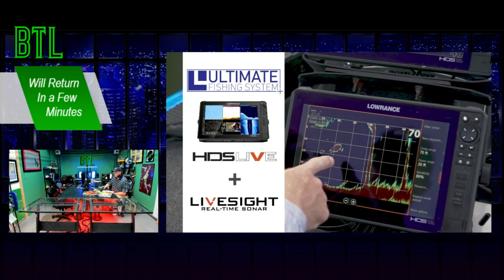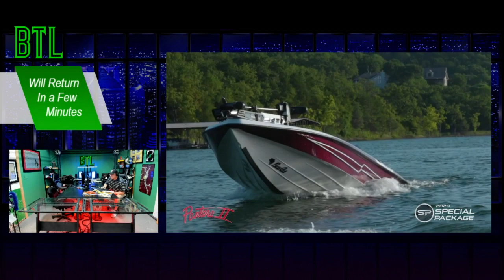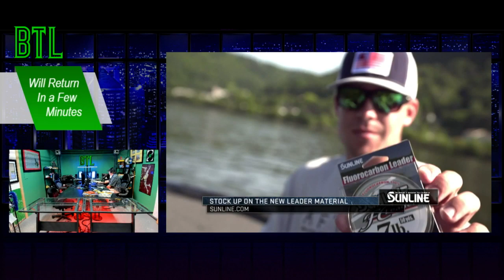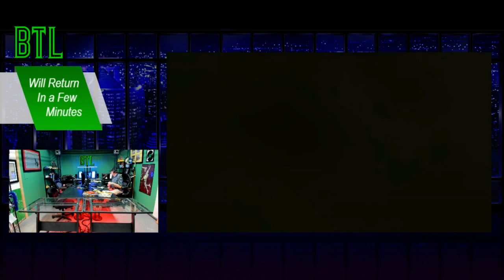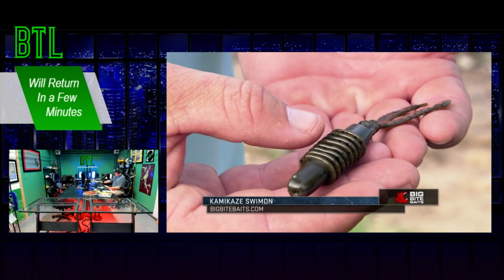BTL - BASS TALK LIVE with ELITE SERIES PRO, CARL JOCUMSEN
Mark was in studio, Matt was in Tulsa and the guest, Carl Jocumsen was live from Tennessee. The Elite Series pro talks about his time off but, the focus of this interview was on swimbaits and glide baits. It's not just a California thing or an open water thing. This is a very cool show with Carl breaking down so much on his glide bait. Plus, the KVD Lake Fork story is now. what just happened?